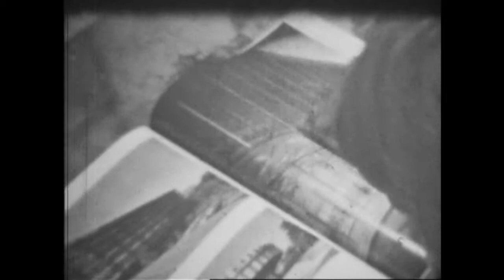Ростовский институт нейрокибернетики. 40 летие!